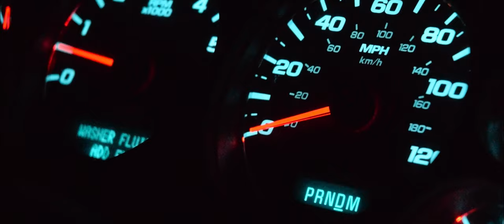My New Years in B Roll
Well i attempted to make a New Years vlog but once I started enjoying myself I forgot all about the camera. Soooo. all I ended up with was enough video to make some B Roll.

All video editing done with DaVinci Resolve 16

Camera
Nikon D5300

PC Specs
Ryzen 7 3700x
ASUS Crosshair VI X370 Motherboard
Corsair H115i PRO AIO (280mm)
Corsair Vengeance RGB 32GB 3200Mhz DDR4 RAM
MSI RTX 2080 Gaming X Trio
EVGA 850GQ PSU
Samsung 256GB NVME M.2 Boot Drive
WD 1TB 7200 RPM Storage Drive
Phanteks Enthoo Luxe 2 Case